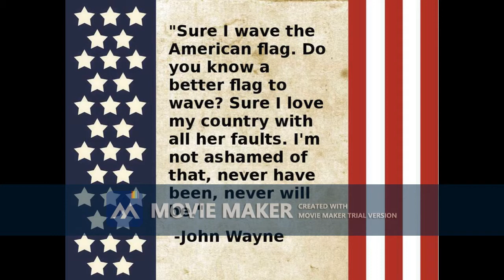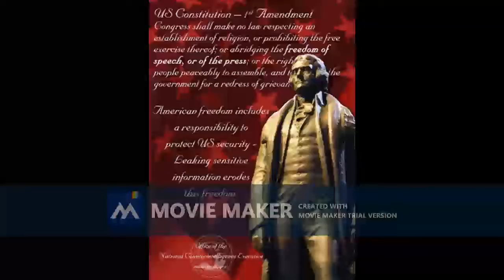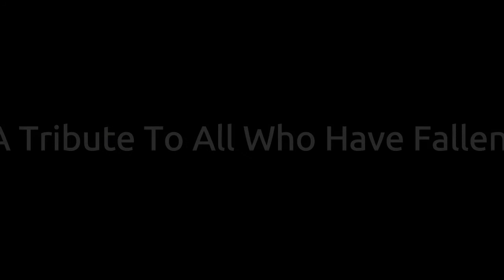Memorial Day 2021 trial 0